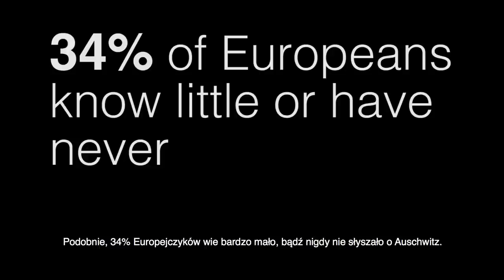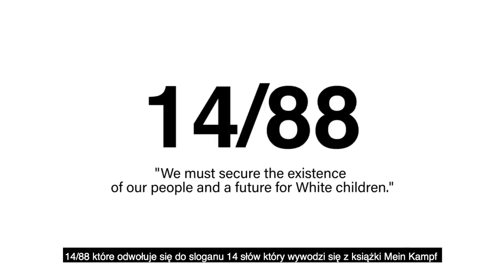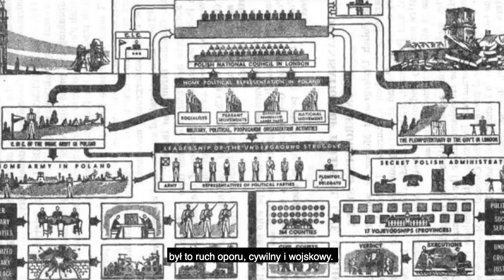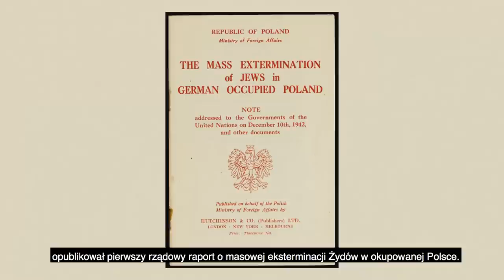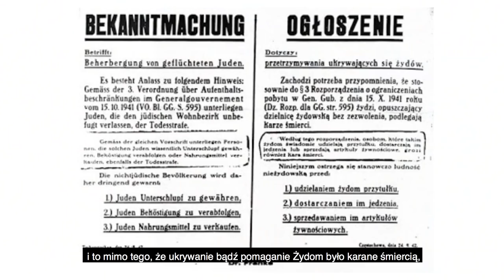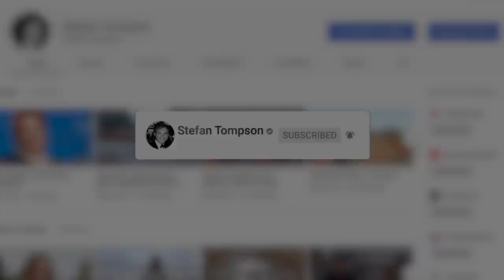In Defence of Poland: A Nation of Heroes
W tym odcinku niestety kolejna odpowiedz na oszczerstwa; tym razem związana z smutnym zestawieniem Kotwicy z znakami środowisk neo-nazistowskich. Jeżeli nie będziemy reagować na tego typu zjawiska, jak nie będziemy zwalczać oszczerczych zwrotów typu „polish death camps”, Polska znajdzie się w obozie sprawców. Odchodzą ostatni świadkowie tych dni, ostatni bohaterowie Armii Krajowej; jesteśmy im winni obronę prawdy.